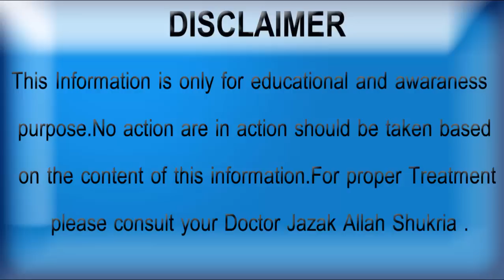How to get thick Manni In urdu/ in Hindi By Herbalist Fayyaz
how to get thick sperm count
how to thick sperm count
how to thick sperm count in hindi
how to make thick sperm in urdu
how to thick sperm in urdu
I hope that you will like my video How to get thick Manni In urdu/ in Hindi By Herbalist Fayyaz thanks for landing on this video